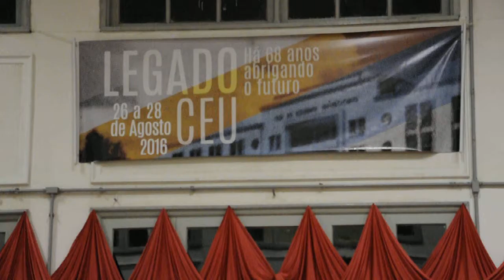Alane, Jean e Marcela - Ilusion (Julieta Venegas e Marisa Monte)